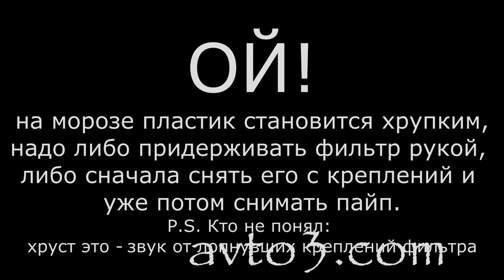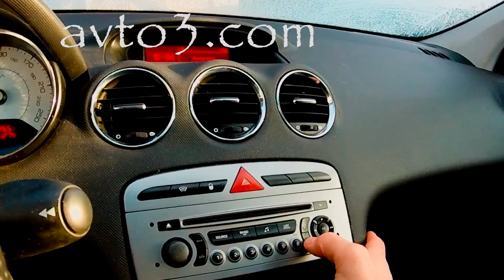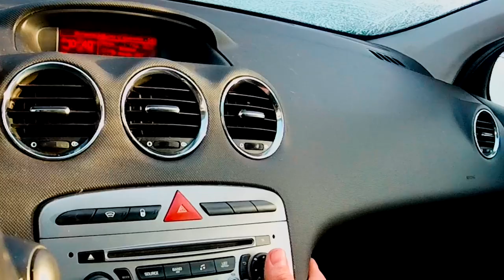Снимаем аккумулятор Пежо-308/408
Если вам надо снять аккумулятор с пежо408 или 308 для зарядки то это видео для вас. Статья как зарядить аккумулятор авто . Обязательно прочитайте и не забудьте перед зарядкой дать аккумулятору время согреться в теплом помещении.